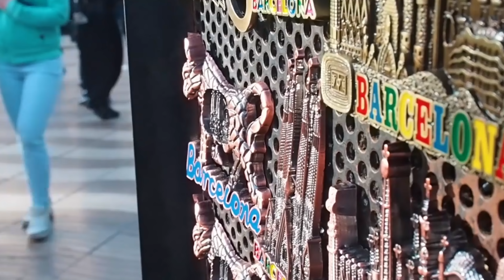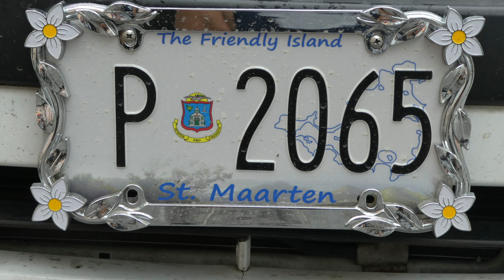Best & Worst Cruise Ports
Are you booking your next cruise? Find out which ports your should AVOID and which ports you should visit. We list our best and worst cruise ports and give our advice on what you should do in each port.

Our must have cruising packing essentials:
Essential USB wall chargers
Sea sickness patches and band
Clothes wrinkle release spray
Sanitizer wipes
Sanitizer spray
Fun flamingo towel clips
Insect repellent
Cabin hanging toiletry bag
Strong magnetic wall hooks
Cruise luggage tag holder
Fantastic reusable drink bottle

Our camera kit:
Our camera
Our main lens
Our zoom lens
Great cheaper camera
Our GoPro
Our microphone
Our gimbal for smooth shots

Credits:
Stock photography and video by Pexels
Thumb Graphics by Freepik